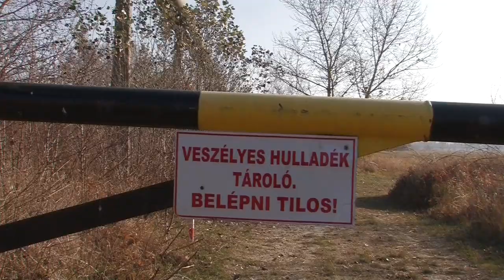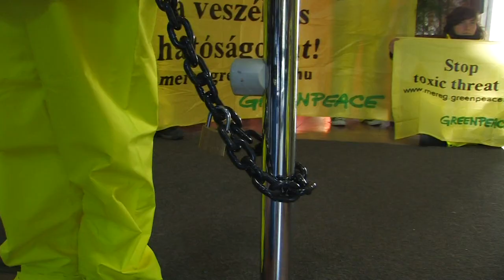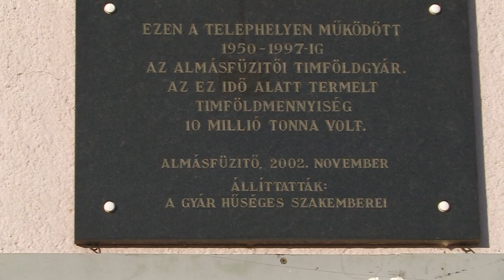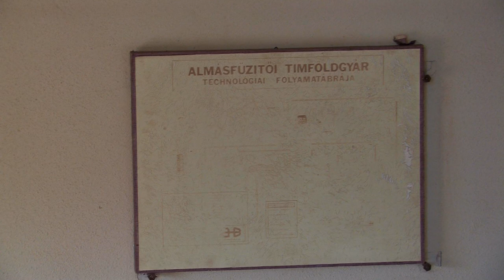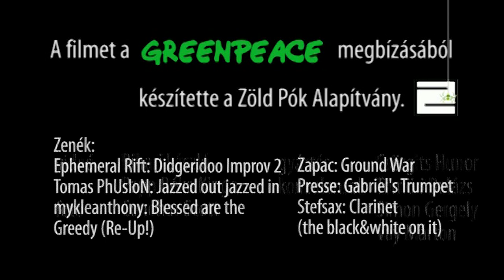Rákosok utcája Almásfüzitőn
Almásfüzitő régóta betelt vörösiszap-tározójába veszélyes hulladékot hord egy cég. A közelben élő emberek közül többen a saját egészségüket féltik. A Greenpeace szerint a Dunába is juthat szennyezés, ezért a környezetvédők az ügyészséghez fordultak. A filmet a Greenpeace Magyarország megbízásából készítettük. Szabadon vetíthető, televízióban is közölhető verzióját letöltheted innen